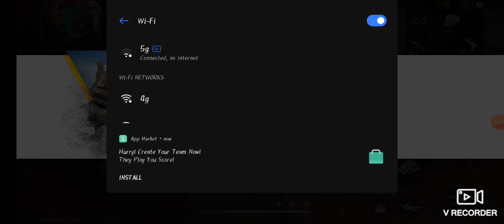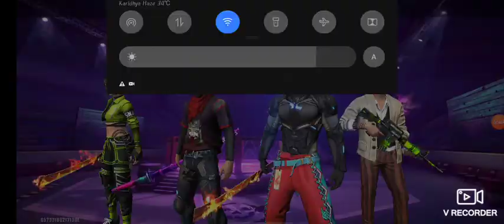cs rank best gameplay. noob prank- Garena free fire